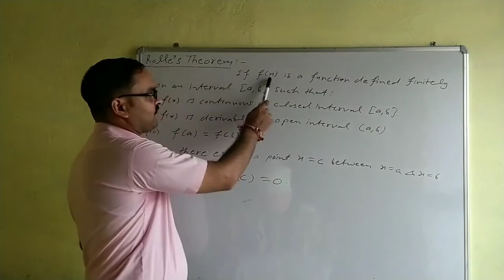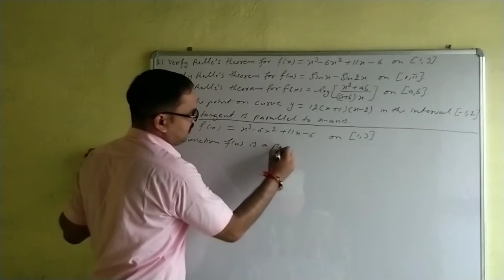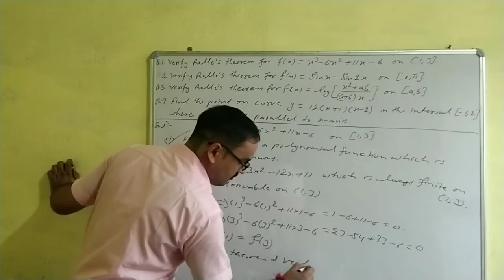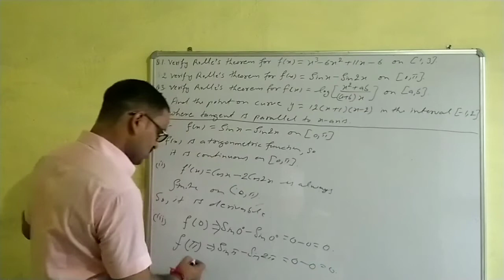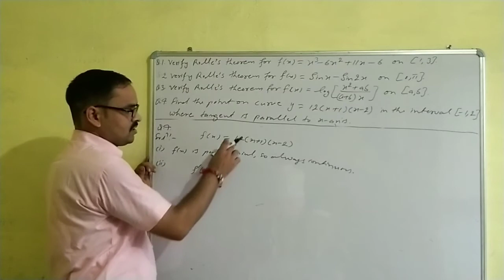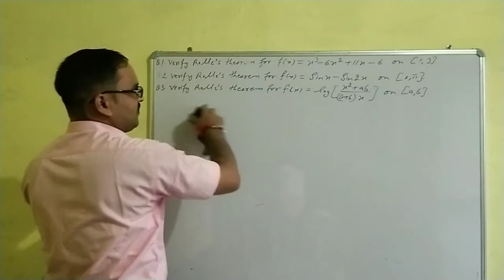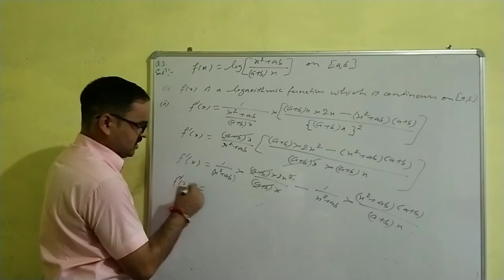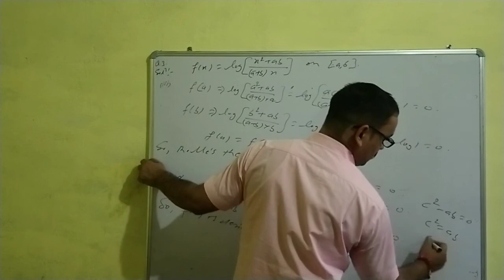XII-MATHS | DIFFERENTIATION LECTURE-14 | ROLLE'S THEOREM | SH VIJAY KUMAR SIR